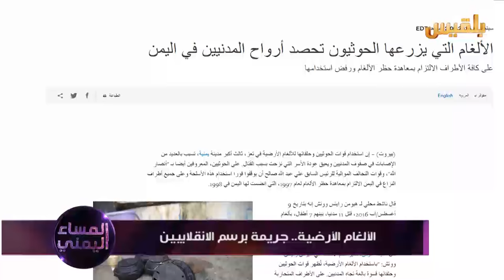المساء اليمني | الغام المليشيا تحصد ارواح اليمنيين | تقديم: آسيا ثابت